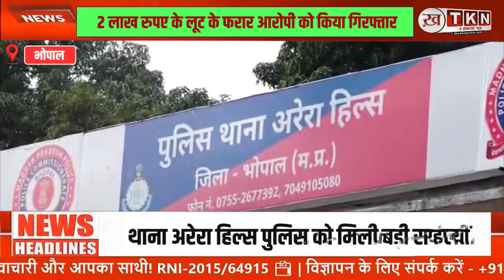थाना अरेरा हिल्स पुलिस को मिली बड़ी सफलता 2 लाख रुपए के लूट के फरार आरोपी को किया गिरफ्तार !